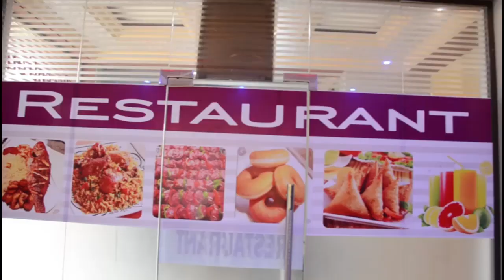UWT KUMCHUKULIA FOMU RAIS SAMIA 2025/WATOA ONYO/HUU NI MUDA WA MAMA MPAKA 2025/SHANGWE UKUMBINI/